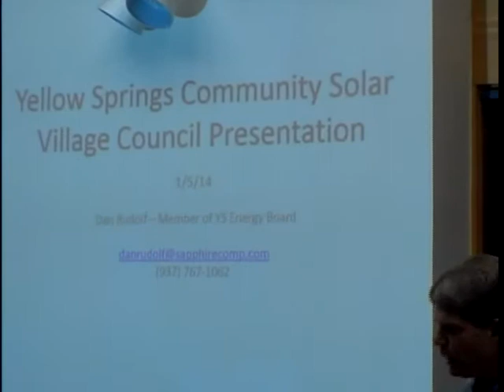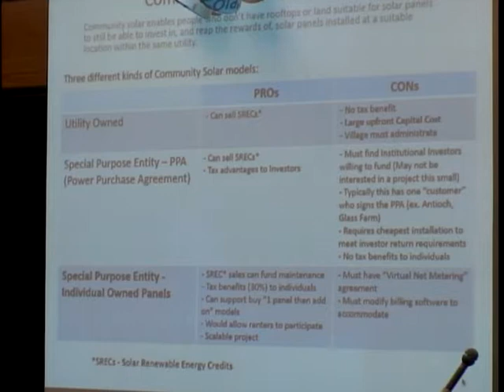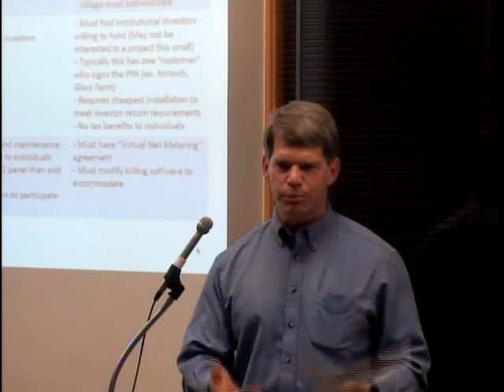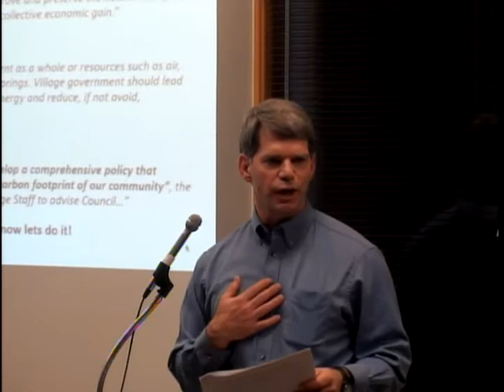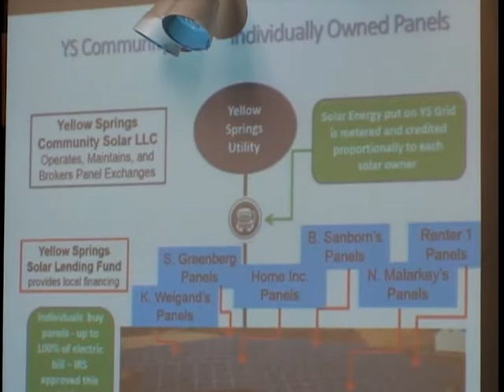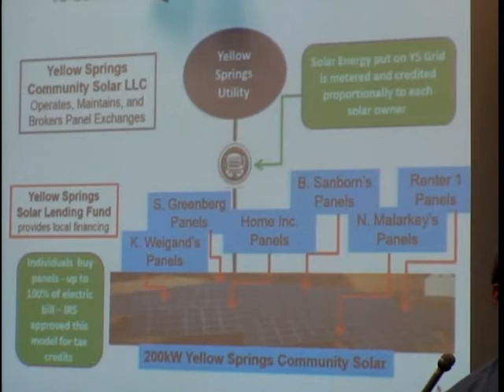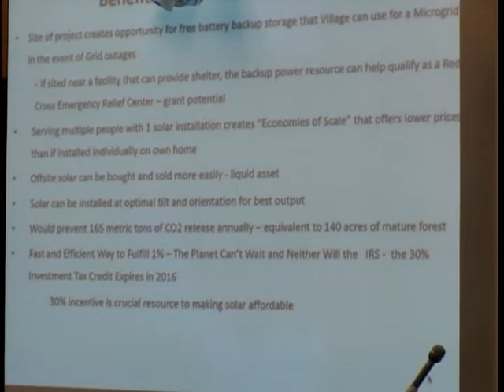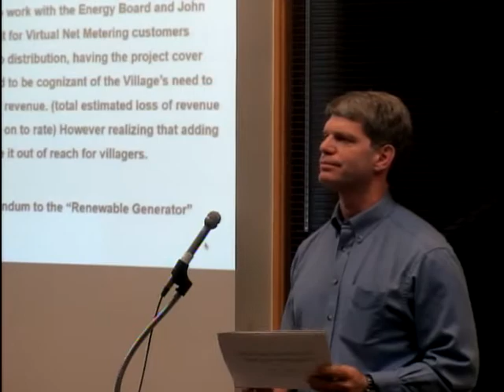VILLAGE COUNCIL 2015_01/05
YELLOW SPRINGS VILLAGE COUNCIL 2015_JANUARY 05